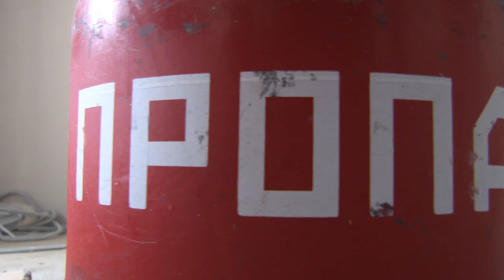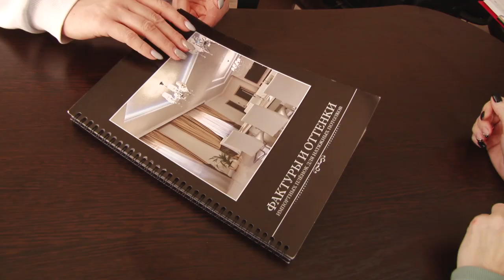Натяжные потолки в наших домах.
Натяжно́й потоло́к — конструкция из полотнища, закреплённая на металлическом (алюминие-вом) или пластиковом профиле (багете) под основным потолком.
Современные натяжные потолки представляют собой прочную
декоративную виниловую плёнку (ПВХ без добавления кадмия),
толщиной 0,17 мм. Ее натягивают на пластиковый или
алюминиевый каркас (багет) и закрепляют с помощью специальных
замков. Поверхность плёнки может быть разной: лакированной или
матовой, бархатистой или металлизированной.
Потолок устанавливается обычно на последней стадии
ремонта: работа занимает несколько часов в зависимости от
площади и сложности помещения и производится без
строительного мусора, делается он из очень пластичного
материала. Это дает возможность для создания как абсолютно
ровных поверхностей, так и для построения сложных потолочных
конструкций: многоуровневые потолки, арки, своды, шатры и т.д.
- В случае использования белого матового или сатинового полотна
создается эффект идеально ровного, твердого потолка. Как в случае
с потолком в этом доме.
- Монтаж натяжного потолка занимает от нескольких часов до 2 - 3
дней (в зависимости от сложности).
- Потолок обладает пылеотталкивающими свойствами и не требует
дополнительного ухода. Но при необходимости его можно мыть и
протирать.
Межпотолочное пространство позволяет незаметно разместить
все инженерные коммуникации, а при необходимости
теплоизоляционные и акустические материалы.
- Опытные монтажники могут реализовать самые замысловатые
идей заказчика, если вдруг вы захотите чего то особенного
- Натяжной потолок водонепроницаем.
- Богатый выбор фактур и широкая цветовая гамма позволяют
подобрать полотно на любой вкус.
- Натяжной потолок не конденсирует влагу, что делает его
идеальным вариантом для ванных комнат, бассейнов и саун.
В наших домах натяжные потолки от надежного подрядчика
«Парижский стиль»
🔸СОБСТВЕННОЕ производство
🔸СЕГОДНЯ замер - ЗАВТРА монтаж
🔸ПОТОЛКИ от простых до премиум
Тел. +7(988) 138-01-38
г. Анапа,ул. Мирная, 29в
📭 Наш адрес: Краснодарский край, Анапский район, хутор Воскресенский, ул. Молодёжная, 1Б